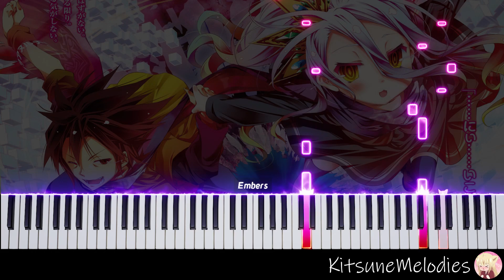This Game (No Game No Life / 遊戲人生 OP) Easy Piano Tutorial (Lullaby Ver.)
Welcome back to another video of the piano tutorial series, where I post a video of a certain arrangement in a visualizer style so that people can learn my arrangements easily!

This one is from my lullaby series, where I take anime songs and play them in a lullaby theme. Hence, you can hear the added chimes (VST) in the background. Not sure if everyone will like this style of playing, but I hope it can act as rest/sleep/study music for everyone!

Sheets: None, this was improvised on the spot as it is a very basic cover.

Original Song: This Game
Anime: No Game No Life
Published by: Media Factory 2014
Composed by: Mitsuru Wakabayashi
Performed by: Konomi Suzuki